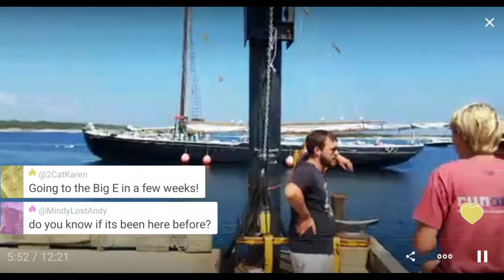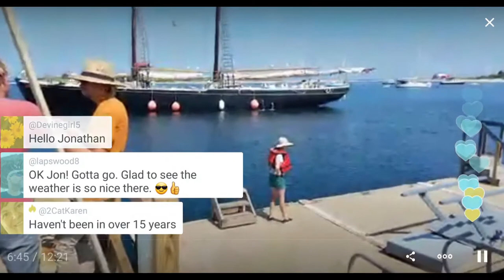Schooner docking at Star Island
The schooner Adventure, out of Gloucester, MA has arrived at Star Island and is trying to dock but is having a bit of a challenge from the wind, which is blowing them away from the dock.

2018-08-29